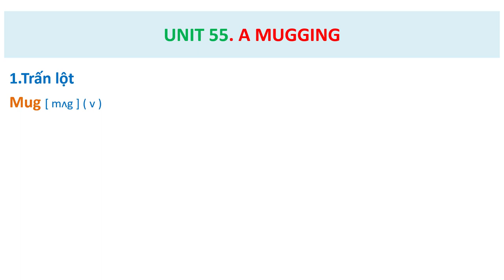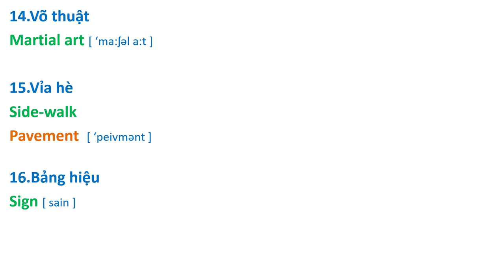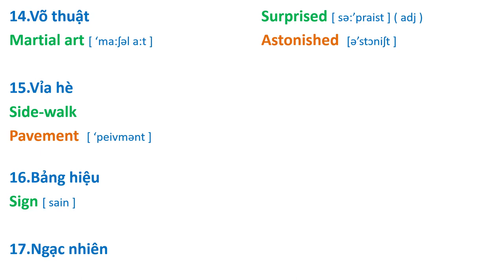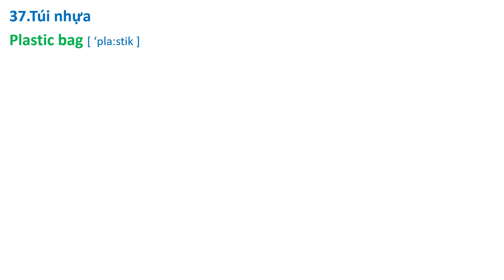Bài 54. Từ Vựng Streamline 2. A MUGGING ( Một Vụ Trấn Lột )